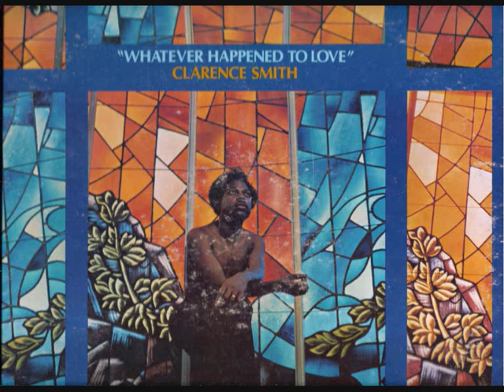clarence smith - sometimes i feel like a motherless child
very good adaptation,
this song comes from the album - "whatever happened to love" 1973